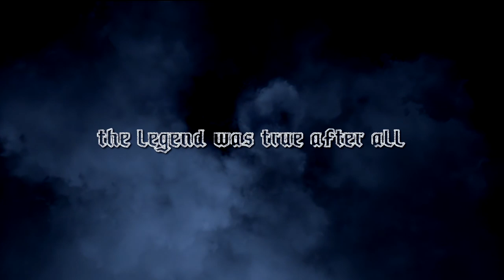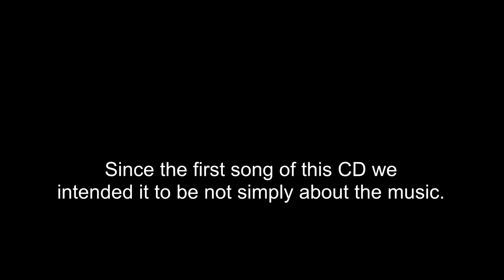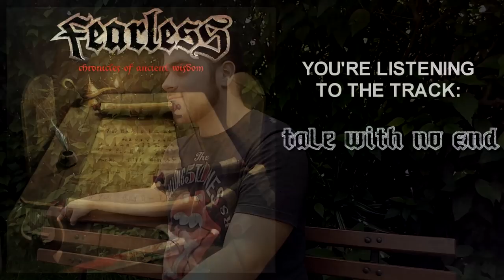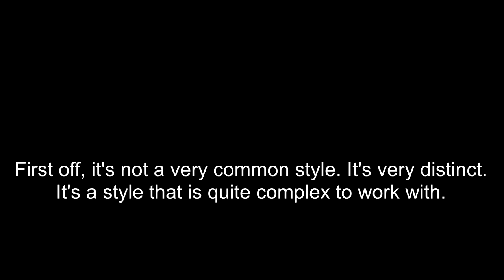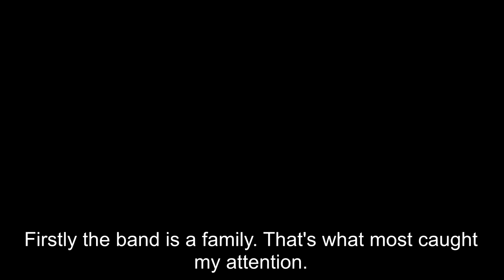Why I Started Youtube - Original Album Mini-Documentary